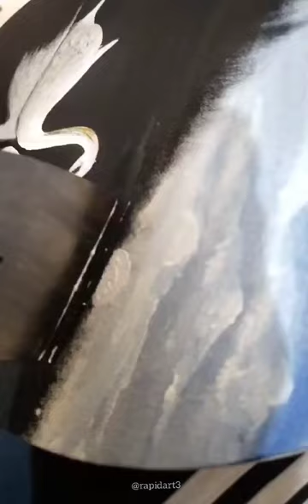We Created you in Pairs